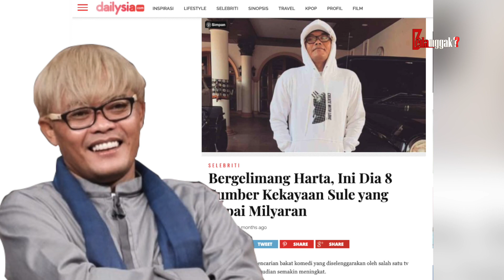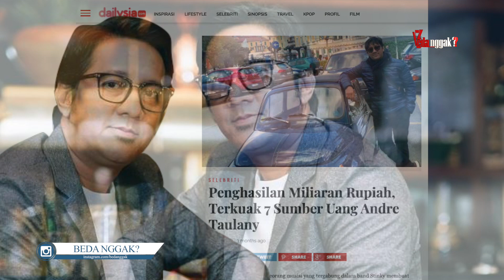Jadi Artis Paling Kaya di Indonesia! Segini Perbandingan Harta Kekayaan Milik Sule dan Andre Taulany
Sule dan Andre adalah dua komedian sekaligus presenter papan atas Indonesia. Kiprahnya di dunia hiburan telah membuahkan kesuksesan besar bagi mereka berdua. Bahkan, Sule dan Andre menjadi sosok komedian sekaligus presenter dengan bayaran mahal. Tak ayal, keduanya pun menjadi bagian dari artis super tajir di Indonesia. Lalu, seperti apa perbandingan harta kekayaan Sule dan Andre Taulany? Mari kita bongkar!